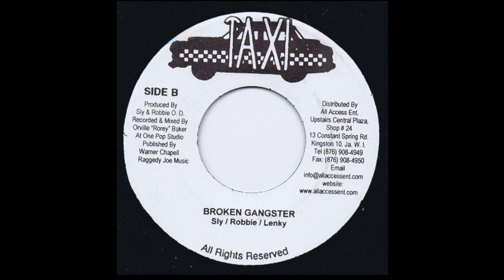Sly & Robbie and Lenky - Broken Gangster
Released on Taxi (Jamaica). Release year unknown